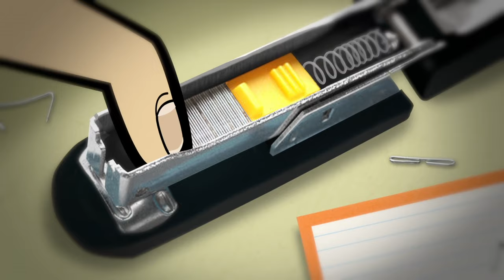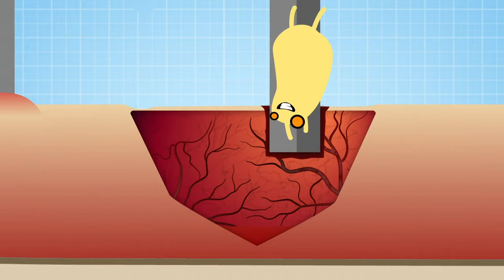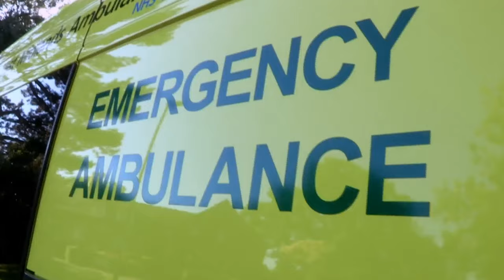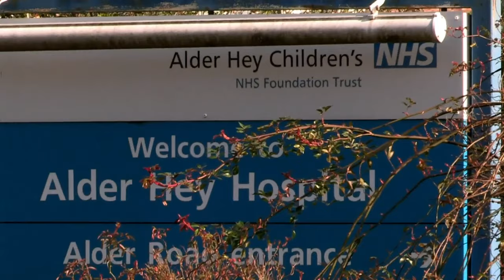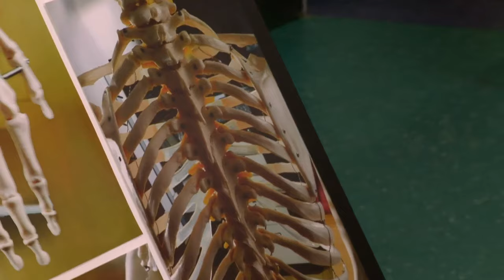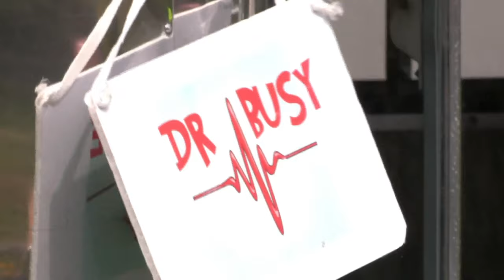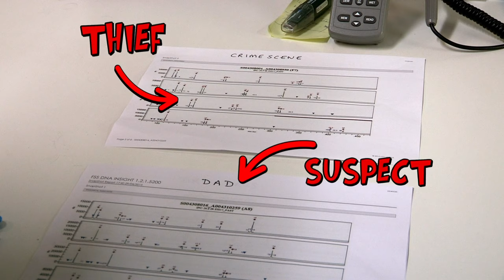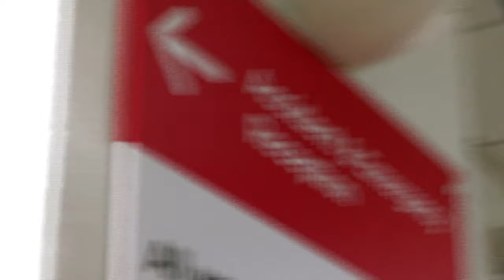Who Stole the Milk? | Operation Ouch | Nugget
Operation Ouch is a science show for kids that is full of experiments and biological learnings. In this educational TV show, twin brothers Dr. Chris and Dr. Xand do science experiments for kids, to explain to us how the human body with all its different parts and systems works, and how medicine and medical procedures can help.